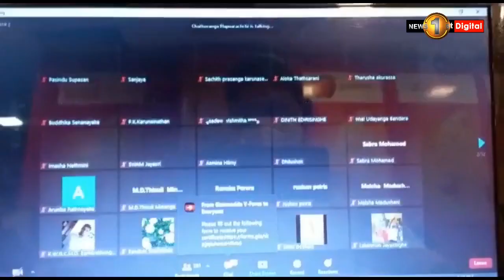නව නායකත්ව පරපුරක් බිහි කිරීම උදෙසා පැවැත්වෙන V-Force මෙහෙවර..